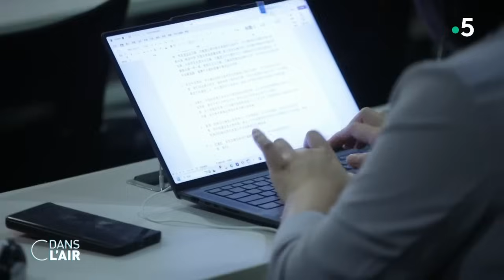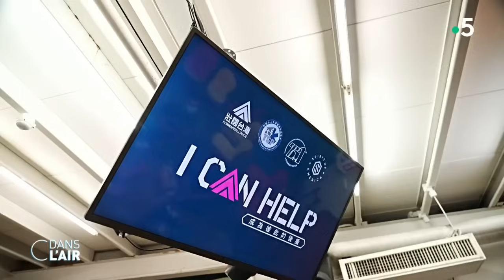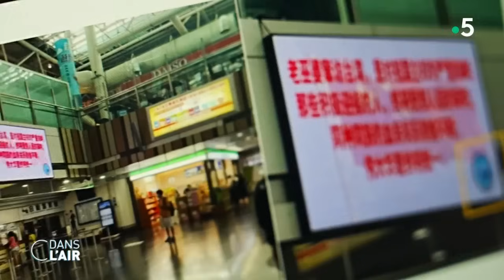À Pékin, la visite du vice-président de Taïwan aux USA passe mal - reportage cdanslair 16.08.2023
La Chine a du mal a relancer sa machine économique et ses relations avec ses partenaires se crispent encore un peu plus. Dans le viseur de Pékin, les Etats-Unis où s'est rendu récemment le vice-président de Taïwan, une visite intolérable pour Pékin qui considère l'île comme partie intégrante de la Chine.

Diffusion : tous les jours de la semaine à 17 h 45
Rediffusion : tous les jours de la semaine à 22 h 30
Format : 65 minutes
Présentation : Caroline Roux et Axel de Tarlé
Production : France Télévisions/Maximal Productions